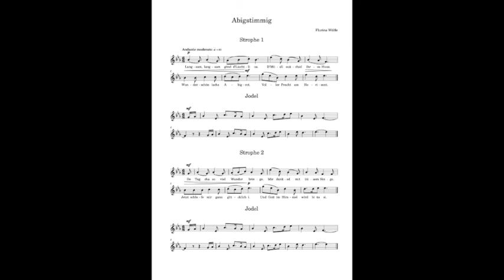Flurina Wölfle Abigstimmig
Kompositions Workshop bei Luigi Laveglia Schuljahr 19/20